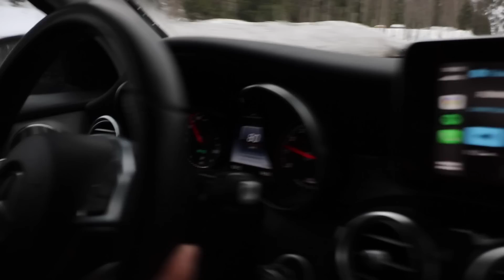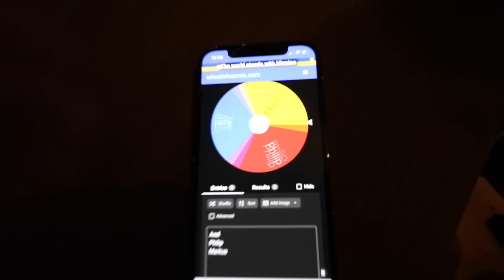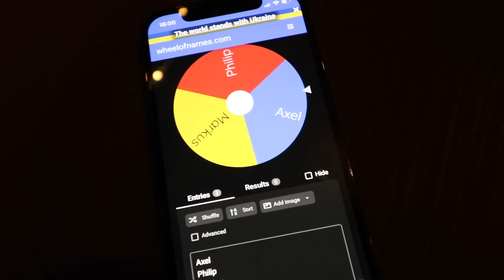Syk Guttetur Til Hemsedal!?🥂⛷️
INFO
Starta med youtube: 19. feb. 2017

Abbonenter ved opplastning: 49 175

Markuz life
Markus rosmer
Veien til drømmesetupet
Norsk Vlog